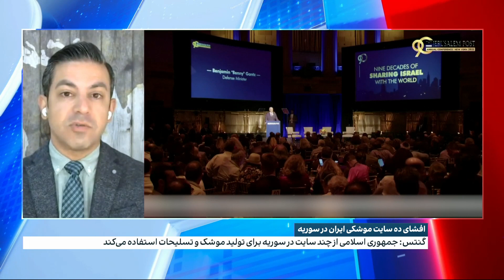افشای ده سایت موشکی ایران در سوریه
گفت‌وگو با حسین آقایی، پژوهشگر روابط بین‌الملل و اموراستراتژیک